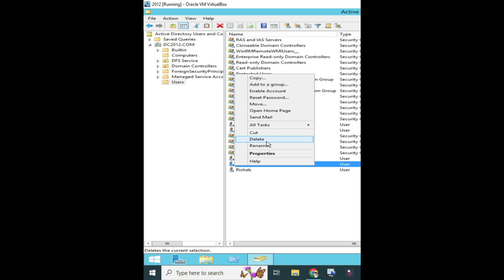How to delete Computer, Server and User objects in AD in HINDI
Hi all,

It is very simple view video where I have shared how to delete Computer, Server and User objects in AD in HINDI